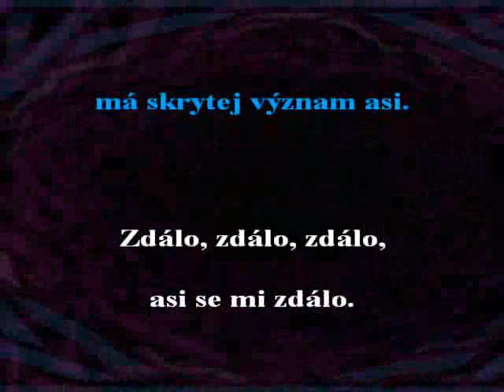Černý brejle - Ready Kirken - karaoke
Z důvodů ochrany autorských práv zde můžeme prezentovat pouze krátké ukázky.